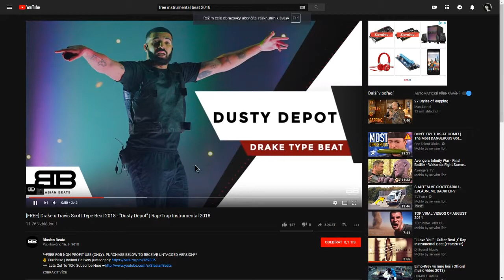STRATILA SE (BUG) MASER!! moje zneni!!!!!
📌Vítej u masera a bav se.

▼ Další info ▼
📌Pc SESTAVA:
📌 20GB RAM
📌 Mikrofon Trust
➜ SLUCHÁTKA CREATIVE i S Mikrofonem
 📺Featured video📺